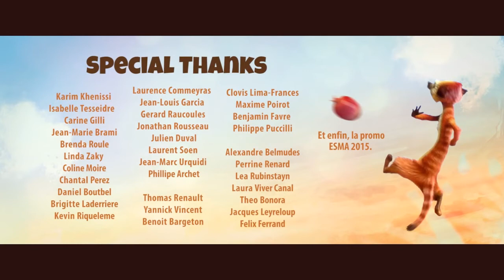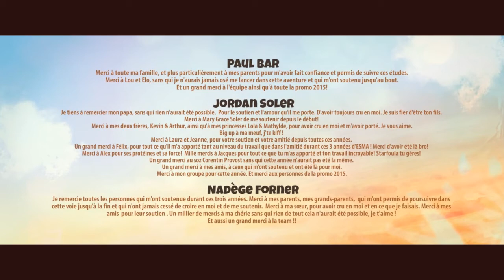도둑 잡아라! (원제 : Catch it!)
안녕하세요.
오늘 소개할 애니메이션은 ESMA에서 2015년에 제작된 '도둑 잡아라!(원제 : Catch it!)'라는 애니메이션입니다.

ESMA는 Ecole Supérieure des Métiers Artistiques라는 프랑스 몽펠리에있는 학교입니다. 이 작품은 당시 ESMA학생이던 Paul Bar, Marion Demaret, Nadege Forner, Pierre Baptiste Marty, Julien Robyn, Jordan Soler가 만들었습니다.

땅에 사는 미어캣이 하늘을 나는 대머리독수리를 쫓는 연출이 훌륭한 작품입니다.

정서적 감흥과 흥미유발을 일으키는 동물들의 이야기이며 이들의 추적장면이 흥미롭게 표현되어 아이들이 푹빠져서 감상할 것입니다.

미어캣들이 서로 협동하여 열매를 되찾는 내용에서 21세기스킬중 하나인 협동을 간접적으로 배울 수 있는 내용도 담고 있습니다.

간략한 줄거리 :
사막의 미어캣들이 잘 익기를 기다리던 열매를 대머리독수리가 갖고가서 미어캣들이 대머리독수리를 추격하는데...

유투브 우아콘 채널에서 제공되는 콘텐츠는 비영리 목적으로 운영되고 있습니다.
Wooakon in youtube is distributing the contents for non-profit purpose.

All rights are reserved to ESMA.